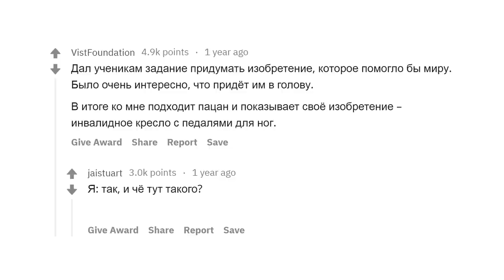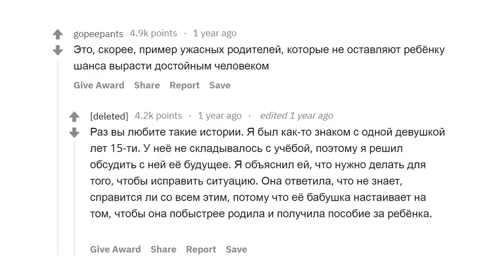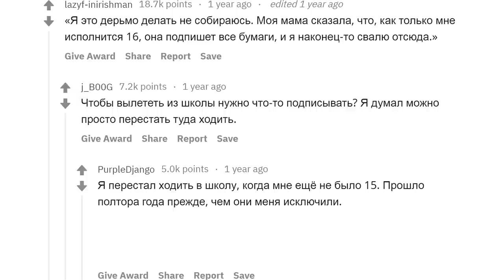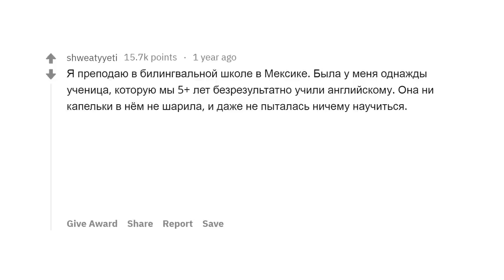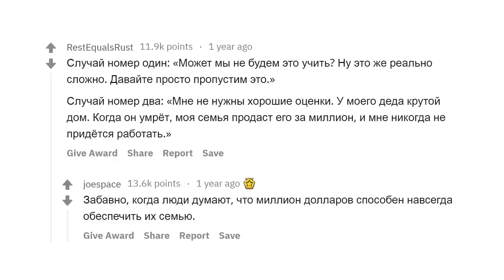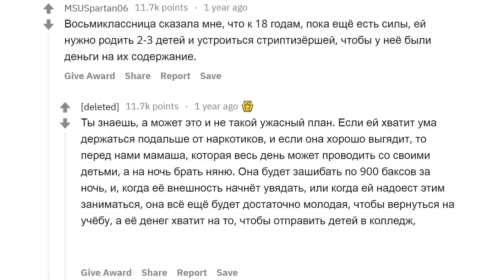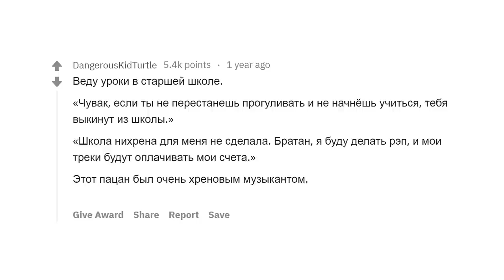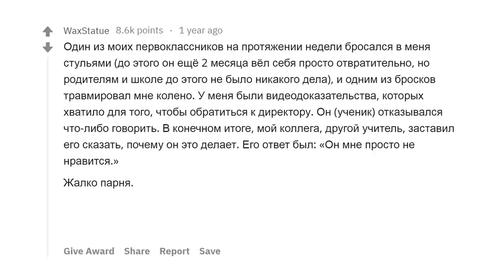УЧИТЕЛЯ РАССКАЗЫВАЮТ О САМЫХ БЕЗНАДЁЖНЫХ УЧЕНИКАХ